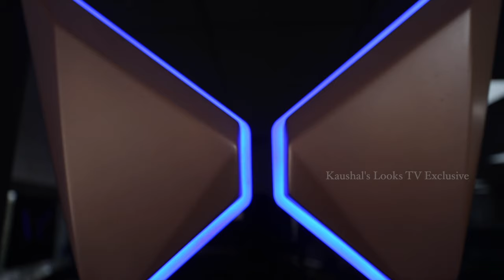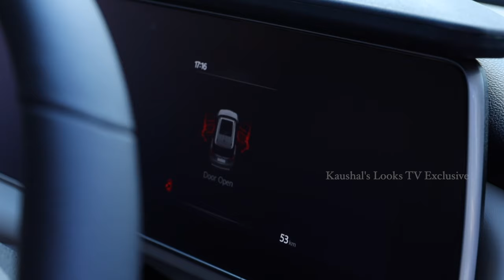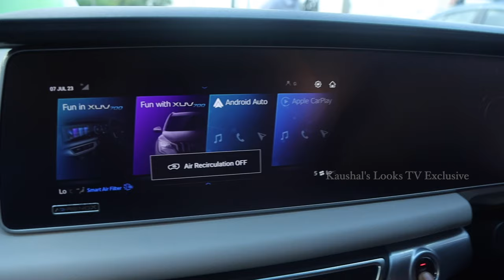My Dream Car Is Fully Loaded | Kaushal Manda Latest Video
My Dream car is fully loaded is the latest video of Kaushal Manda, where he shows us some glimpses of his new car.